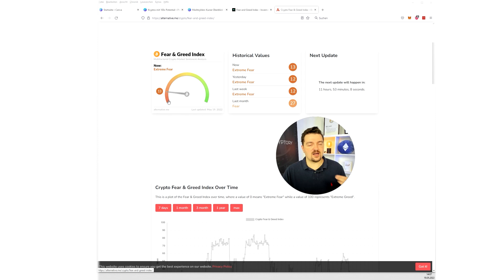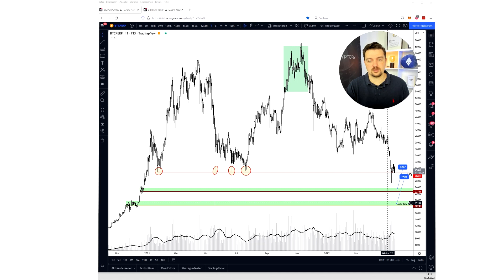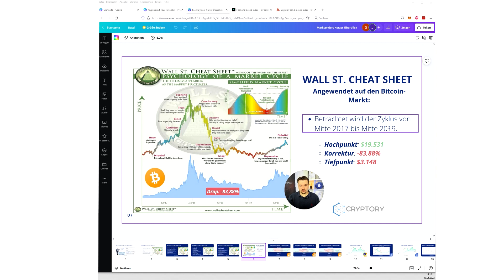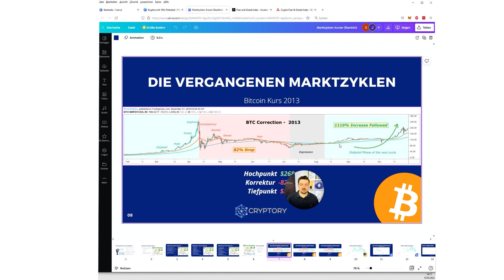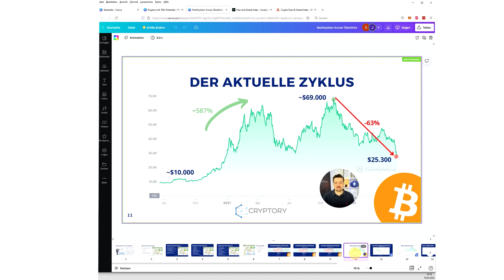Fallen die Kurse weiter?! Wie wir jetzt handeln!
Der Crash ist da, was bedeutet das & wie sieht es vielleicht in einigen Wochen aus?

0:23 Fear & Greed Index erklärt
01:45 F&G bei BTC
02:48 Bitcoin & Ethereum in der Analyse
03:58 Zyklen bei Krypto
05:50 Wo befinden wir uns jetzt?
06:28 Was kannst du jetzt tun?

Willst du ein regelmäßiges Einkommen mit Kryptowährungen aufbauen, aber dafür nicht deine Freizeit oder Zeit mit deiner Familien opfern müssen? Dabei können wir Dir helfen! Klick hier um mehr zu erfahren: ➞